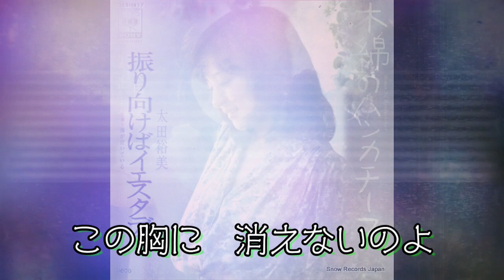哀愁の昭和歌謡 太田裕美さん、「ゆうやけ」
「夕焼け」（ゆうやけ）は、太田裕美が1975年の8月に発売したシングルである。作詞:松本隆／作曲:筒美京平／編曲:萩田光雄